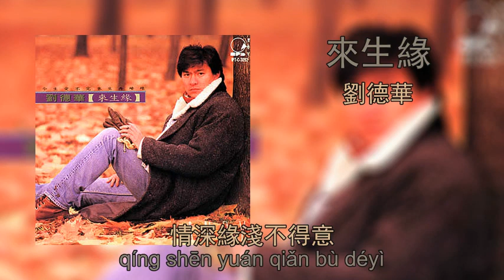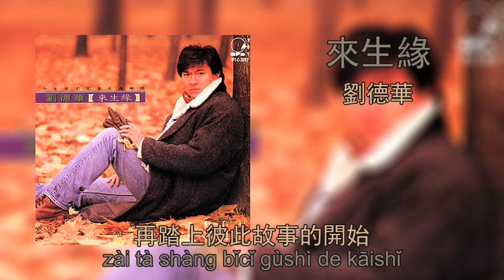來生緣 - 劉德華 | Lai Sheng Yuan (Lyrics + Pinyin)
Song : Lai Sheng Yuan 來生緣 (来生缘)
Artist : Andy Lau 劉德華 (刘德华)
Language : Mandarin 漢語 (汉语)
Romanisation : Pinyin 拼音